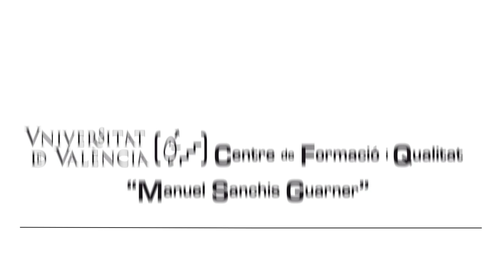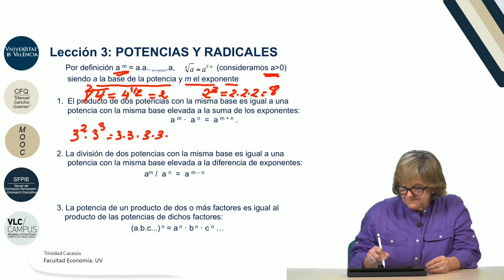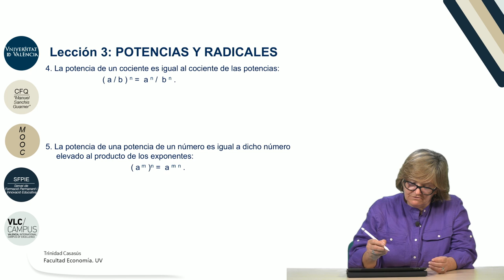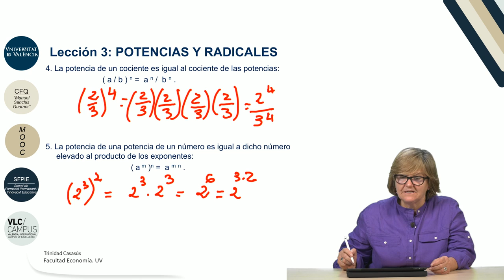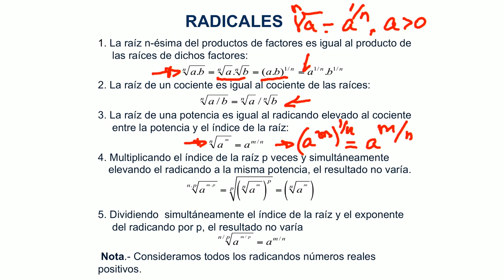1.3. Potencias y radicales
Autor: Casasús Estellés, Trinidad; Serie: MOOC Matemáticas y Estadística: Entiéndelas, úsalasData: 2017Resum: En este vídeo se recuerdan las operaciones potencia y radical de un número real positivo, así como sus propiedades más importantes.Producció: Servei de Formació Permanent i Innovació Educativa